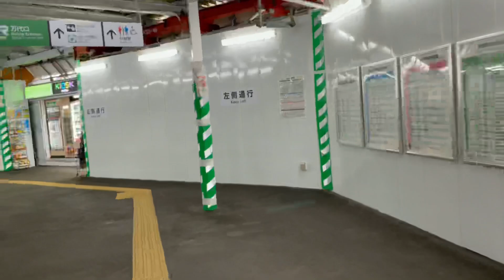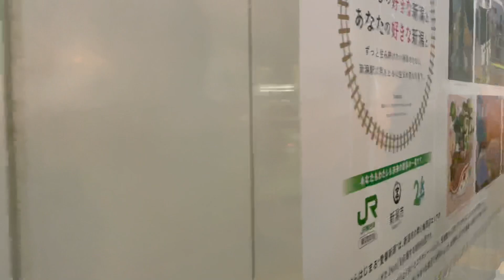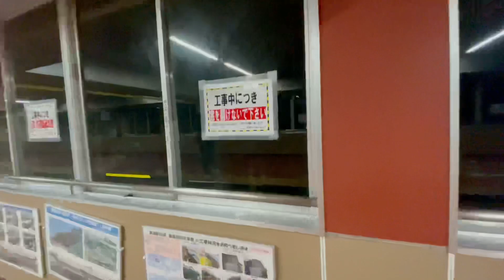2021年3月12日新潟駅万代口付近の様子 昼と夜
2021年3月12日に撮影しました

仕事の合間にちょこっとですが、新潟駅万代口の様子を撮ってきました、あまり変化の様子がわからないかもしれませんがご了承ください、昼間10時半くらいと、夕方19時半くらいに撮影してます
日々着々と工事が進んでるようです